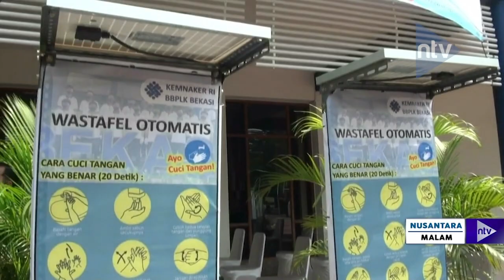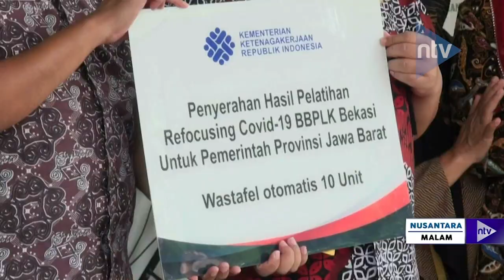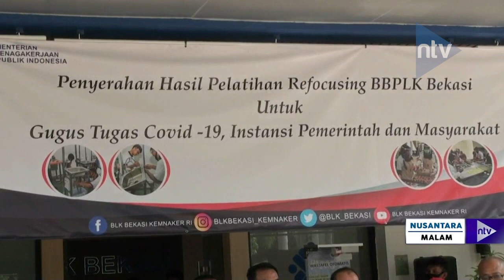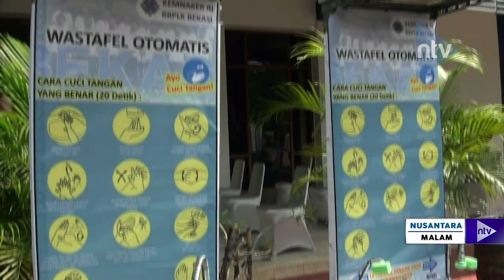WASTAFEL OTOMATIS TENAGA SURYA